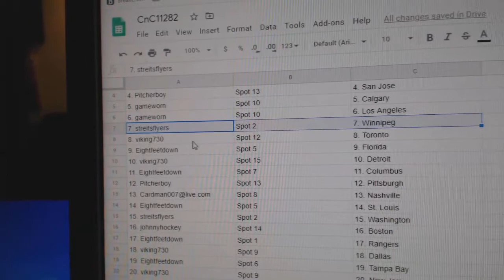Team Randoms - C&C GB #11,282